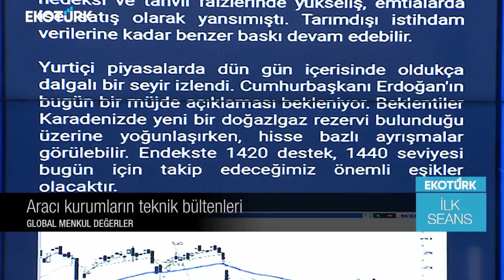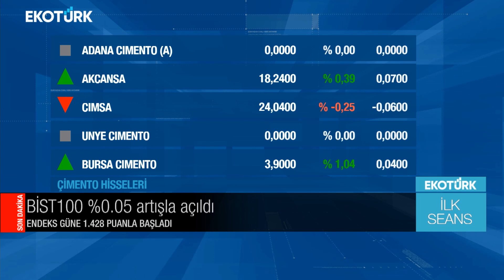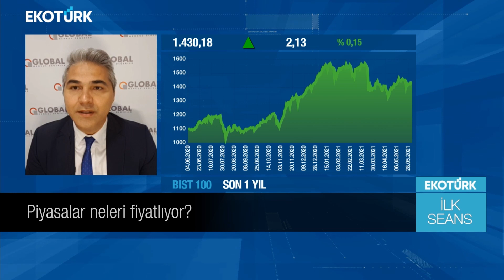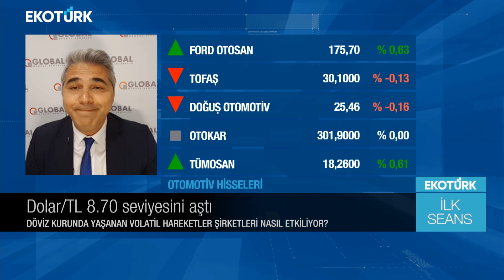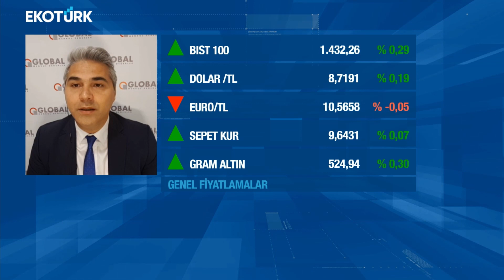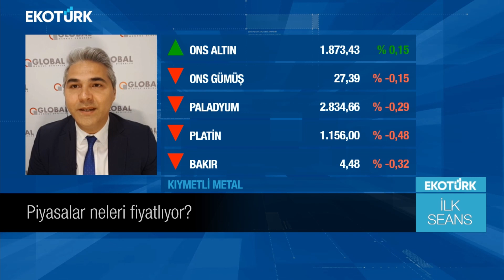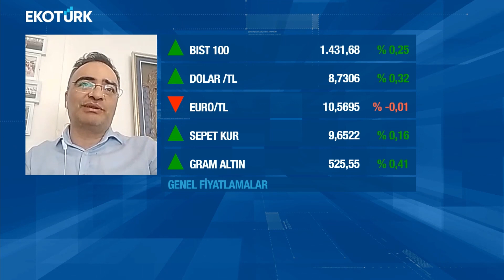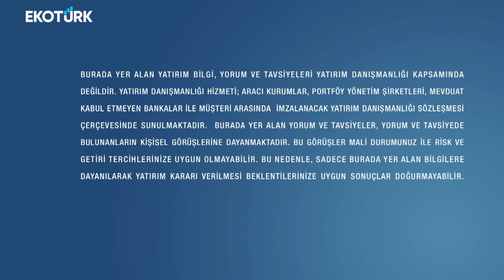Kıymetli metallerde düzeltme hareketi başladı mı ? | Perihan Tantuğ | İlk Seans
İlk Seans'ta Perihan Tantuğ'un bugünkü konukları; Prof. Dr. Dündar Murat Demiröz ve Kerem Kunt oldu.